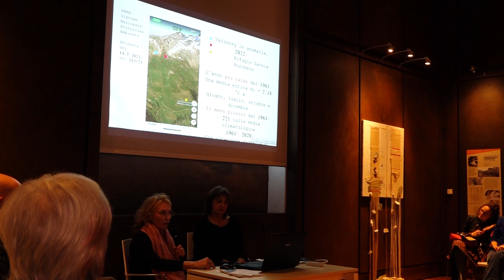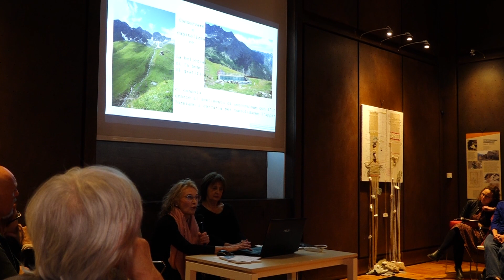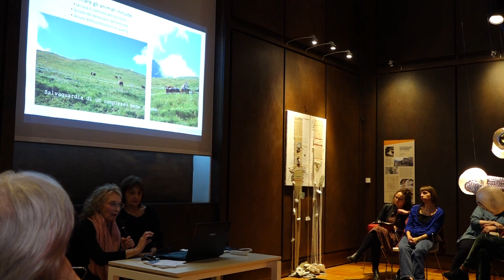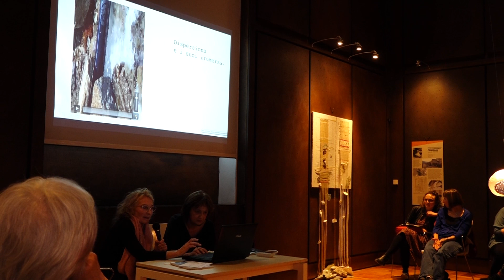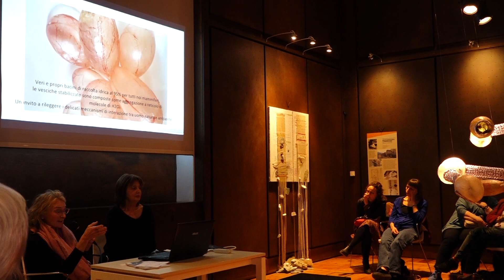RAMMENDI AMBIENTALI con CHICCO MARGAROLI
finissage mostra RAMMENDI AMBIENTALI, a cura di Gabriella Anedi, al Museo d'arte moderna e contemporanea Castello Gamba di Chatillon, 4 febbraio 2024